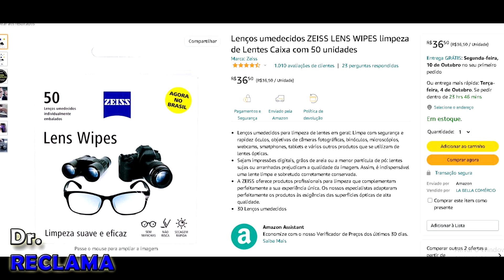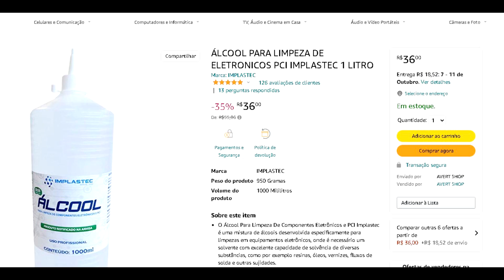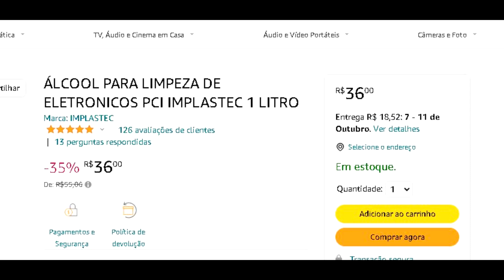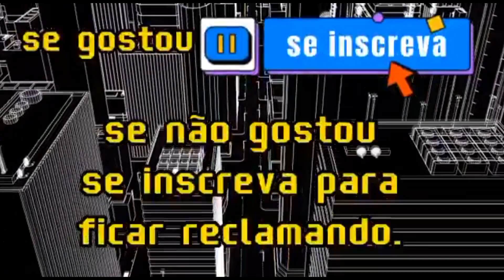COMO EFETUAR A LIMPEZA DO SEU SMARTPHONE METODO CORRETO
Aplicativo de filmes compativel com celulares e Tv Box
Ganhar dinheiro baixando o Kwai!
LINK DO ADESIVO ANTI RADIAÇÃO
link do Tik Tok
aí galera se inscrevam lá no meu podcast
link spotify :